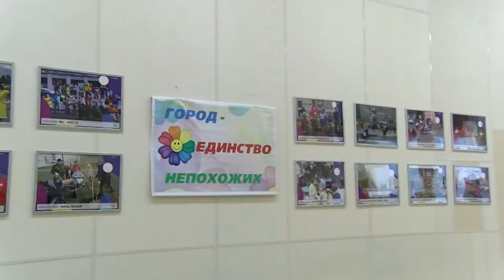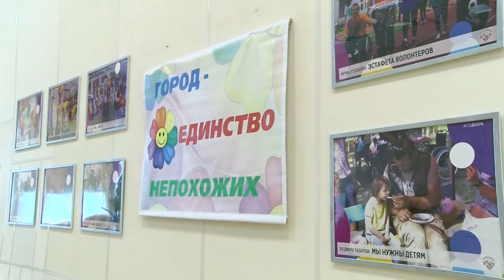«Чемодан чепухи превратим в коробочку радости». Анонс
Активисты клуба общения «Лотос» запускают городскую акцию «Чемодан чепухи превратим в коробочку радости». Её цель - собрать ненужные вещи, игрушки, статуэтки, различные  поделки и сувениры, которые затем будут выставлены на благотворительной ярмарке-продаже.